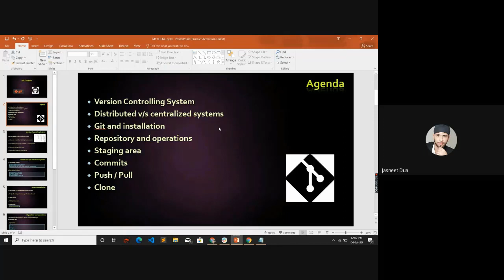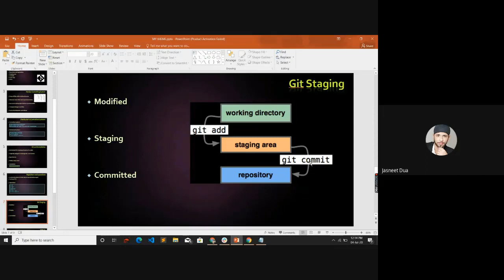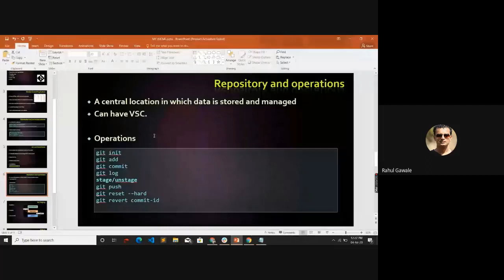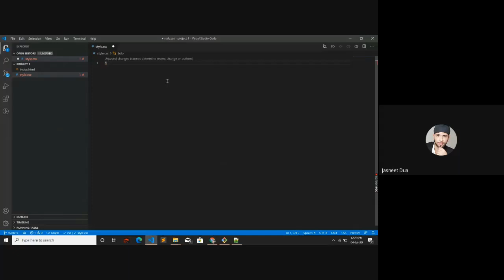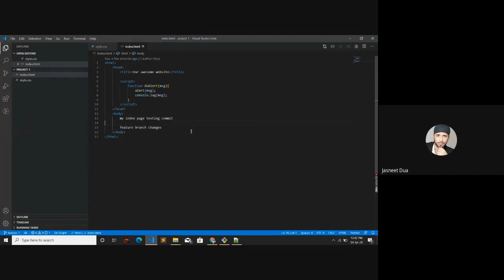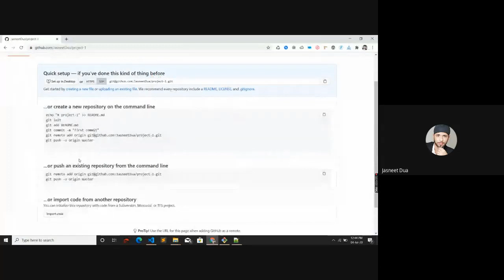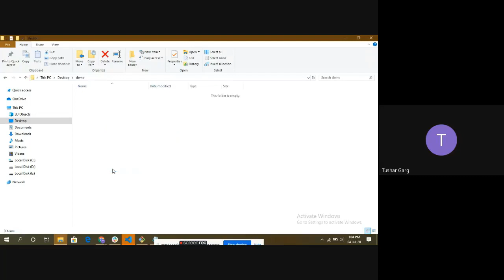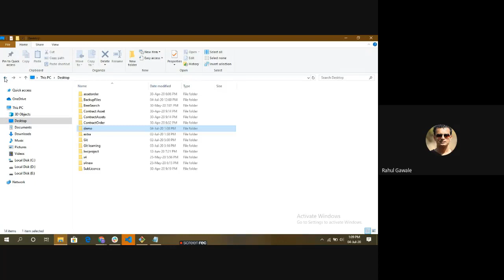Git Session Techila Global Services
How to Setup GIT and connect different salesforce org.
Techila Global Services
Salesforce Consultant Company
Address:-402, Summer Court, Magarpatta City, Hadapsar, Pune, Maharashtra. Pin - 411028